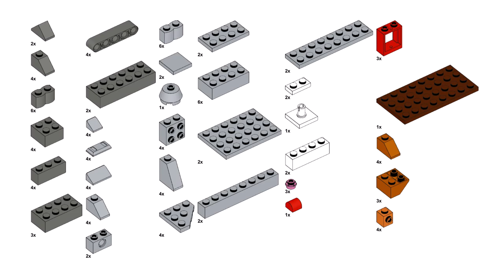WINDMILL Lego classic 11021 ideas How to build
How to build a Windmill with Lego classic 11021 ?
Following this instruction, you can build a windmill from only  the parts of the Lego classic 11021